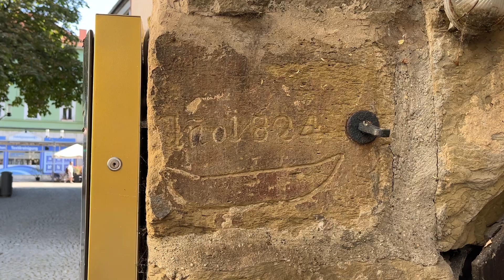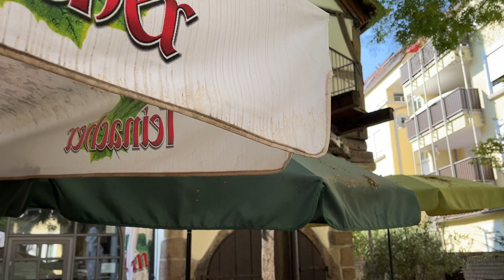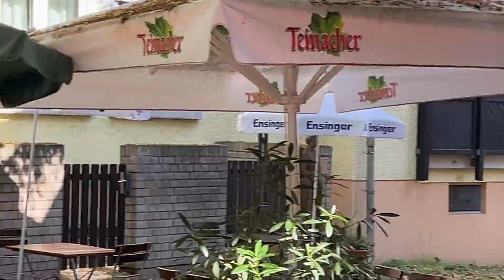Cannstatts Geschichte sehen lernen _ 130) Das "Klösterle" ist am Tag des offenen Denkmals geöffnet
Liebe Cannstatterinnen und Cannstatter, liebe Freunde dieses Vlogs,

heute ein Film über das "Klösterle", einen repräsentativen Fachwerkbau aus dem 15. Jahrhundert, eines der besterhaltenen Gebäude des Spätmittelalters in ganz Stuttgart. Der Verein Pro Alt-Cannstatt hat sich Anfang der 1980er Jahre für den Erhalt des damals noch unrenovierten Gebäudekomplexes eingesetzt. Der junge Architekt Hermann Kugler erwarb das Hauptgebäude von der Stadt und renovierte es denkmalschutzpreiswürdig.

Bei Bauuntersuchungen zog man Dendrodaten, die belegten, dass das Haupthaus 1463, der Erker und der Übergang zur Scheuer um 1483 errichtet worden waren. Seit 1988 ist in der teilerhaltenen Scheuer das Stadtmuseum Bad Cannstatt untergebracht. Seit 1983 gibt es die Weinstube im Erdgeschoss des "Klösterles".

Dass in diesem Haus Beginen gelebt haben, kann man positiv nicht nachweisen. Alle Zuschreibungen sind Deutungen, die durch eine Fehlinterpretation eines Lehrers der Cannstatter Lateinschule um 1800 entstanden und dann immer wieder "abgeschrieben" wurden. Als der Verein Pro Alt-Cannstatt zusammen mit dem Stadtmuseum Bad Cannstatt unter der damaligen Leitung von Dr. Manfred Schmid vom Planungsstab Stadtmuseum Stuttgart 2013 eine Sonderausstellung zum 550jährigen Jubiläum des "Klösterles" durchführte und sich die Hausgeschichte genauer vornahm, wurde es durch umfangreiche Recherchen von Jörg Heinrich (Köln/Berlin) in Quellen des 16. Jahrhunderts deutlich, dass die Beginen in anderen (bescheideneren) Häusern in Cannstatt ihre "Sozialstation" hatten und in diesem Haus "nur" Bürger lebten. Und zwar sehr repäsentativ.

Die "Kapelle" im zweiten Stock des Erkers, der 1483 an das Haus kam, bekam 1576 durch die damaligen Besitzer der Familie Wacker eine Stuckdecke mit bürgerlichen Motiven. Der kleine Sakristeischrank im gleichen Raum, Teil der Wand, scheint noch aus der Bauzeit zu stammen. Belegt aber nur, dass es in diesem Repräsentationsraum eine Art "Herrgottswinkel" gab.

Am kommenden Sonntag, den 8. September 2024, besteht die seltene Möglichkeit mit kleinen Führungen die wichtigsten Innenräume (Bohlenstube im 1. Stock, "Kapelle" im 2. Stock) des "Klösterles" anzuschauen. Die Führungen finden zu jeder vollen Stunde zwischen 11 Uhr und 16 Uhr statt, das "Klösterle" ist bis 17 Uhr geöffnet, das Stadtmuseum Bad Cannstatt ist ebenfalls zwischen 12 und 18 Uhr geöffnet mit der aktuellen Sonderausstellung "Menschen in der Stadt", die noch bis zum ersten Oktoberwochenende zu sehen ist.  Eintritt frei in beiden Fällen.

Die Gruppengröße ist auf 15 Personen beschränkt, bislang ist nur die erste Führung um 11 Uhr ausgebucht. Wir empfehlen eine Anmeldung beim Verein Pro Alt-Cannstatt unter Tel.

Bei Bedarf können noch weitere Zwischenführungen eingeschaltet werden.
Die Führungen werden von Frau Gaby Leicht und Herrn Olaf Schulze gemacht. Das Betreten des Gebäudes geschieht auf eigene Gefahr.

Haben Sie gute Tage.
Olaf Schulze
Historiker, Museumskurator, Trauerredner
1. Vors. Pro Alt-Cannstatt e.V.